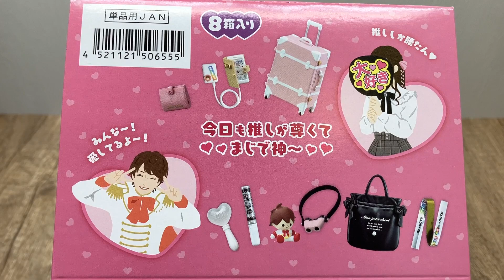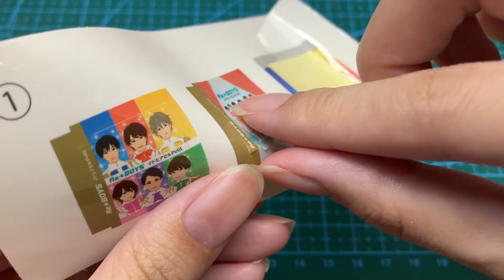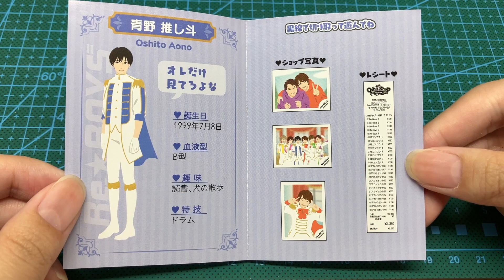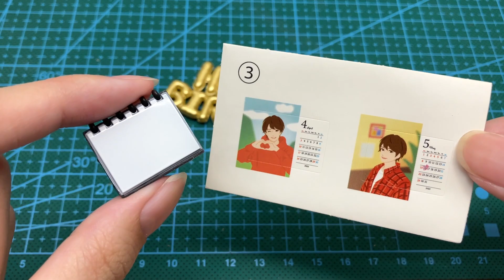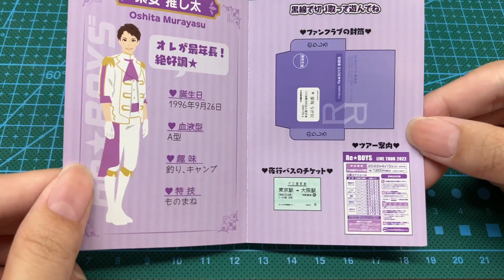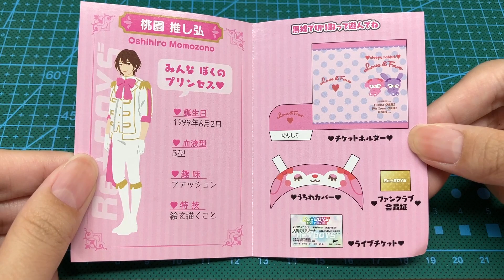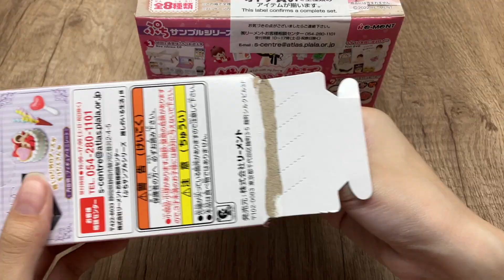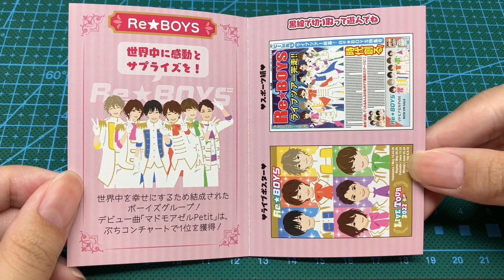RE-MENT Life with my fave (推しのいる生活) Miniature Full Set Unboxing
Japanese Product Name:
リーメント ぷちサンプルシリーズ 推しのいる生活

0. Introduction 00:00-00:58

1. New release CD❤︎ 00:59
2. Let's sing at karaoke! 02:55
3. Birthday party 04:36
4. Digital video recorder 05:58
5. Follow my fave on tour 07:10
6. Get ready for the concert 09:04
7. Enthusiasm in the concert 10:24
8. Tour DVD 11:47

Released Date: 2022年05月23日
Price: 800yen without tax